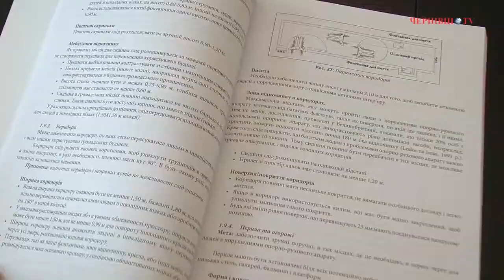Чернівці стануть доступнішими для інвалідів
З цією метою у  Чернівецькій області стартував адвокаційний проект адаптації лікувальних закладів та обласної медико-соціальної комісії для людей з обмеженими функціональними можливостями.  Проект реалізується  Чернівецькою обласною громадською організацією  «Захист».

За словами інваліда-спинальника Марії Нікітіної, дуже важко пересуватися по місту  -  і через бруківку, і через відсутність понижених бордюрів.  Та найбільш недоступною інваліди називають  медико-соціальну комісію МСЕК, тому пропонують перенести її в інше місце. Адже навідуватися в МСЕК  люди з обмеженими фізичними можливостями повинні  регулярно, так як  саме тут визначають стан захворюваності та проводять профілактичні перевірки людей з інвалідністю.

Галина Єреміца